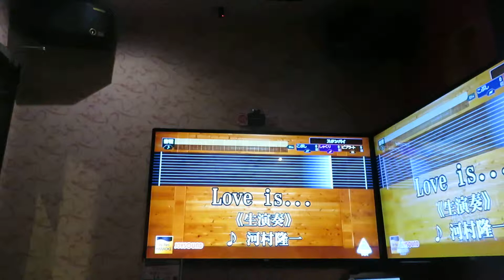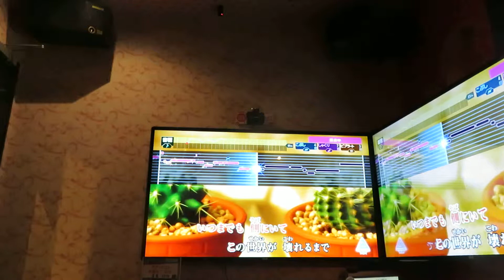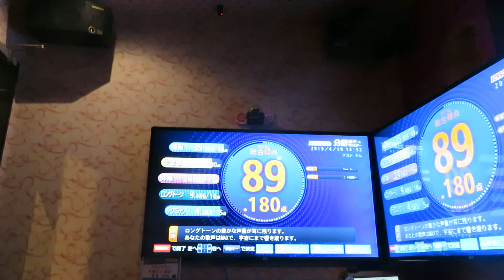『河村隆一 / Love is...』今回はＰＶで雰囲気を掴んでから歌っただけあるぜ。それでも、学生時代の７０％も音域も声量も無い！なにせ剣道はもうやってないからな・・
何故？この曲だけ・・
最後のサビを勘違いした以外は完璧に近い？
🍣＼((´∀｀*))／ 🌸眞魚
It's an honor to meet you.
I am  Mao in Japan.
Kind Regards.
And one more thing.
I am  Ambassador of the spiritual world .
I am Kukai (name of a Buddhist priest)  of the previous existence.
Let's meet in the spiritual world that when is a future.

A diamond on a dunghill is still a diamond．
As for it, the soul is the same, too.

What occurs in the 'spiritual world（The afterlife）' also occurs in reality.

補足

こんな名前でも僕は無宗教です。
そして・・霊能者で霊能体質ではあるが、
占いや霊視等の仕事は一切しません。
基本的に一般の仕事で生きる為に生きてるスタンスです。
それと根本的に、
自分を見失っている人間に霊視や占いは助言になりません。
何故なら、 どんな人生でも皆様には必要な過程だからです。
そして、
僕の霊界公務は
最古のインターネット社会 （２１世紀）の 真価そのものです。

ホームのYahoo！ブログ